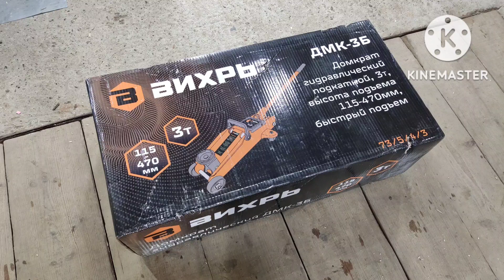🔵 МОЩНЫЙ ДОМКРАТ В ГАРАЖ ВИХРЬ ДМК-3Б. РАСПАКОВКА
Мотосервис, ателье-мастерская у Яна Пучкова:
Ремонт мотоциклов, седла, кофры, аккумуляторы, звёзды.

Если есть желание помочь сервису, можно скинуть на Доширак и Бензин))).
Вы очень помогаете каналу!